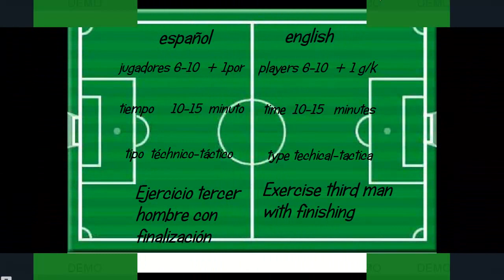Ejercicio tercer hombre con finalización/exersise third man with finishing (Guardiola)